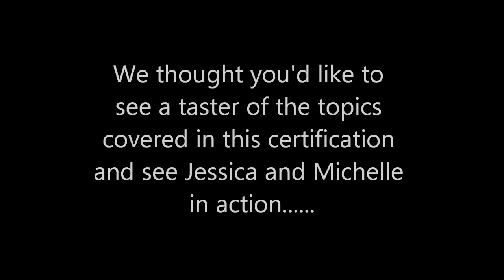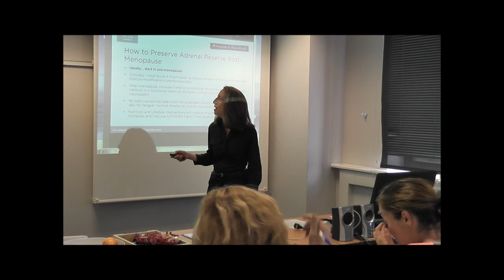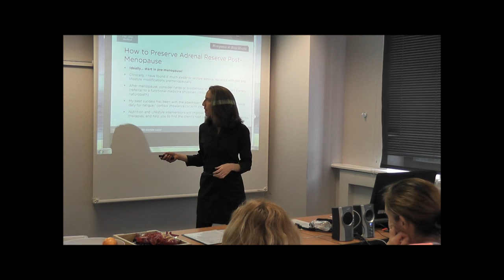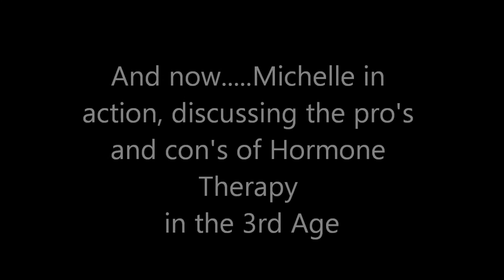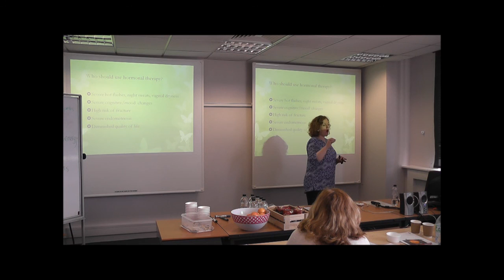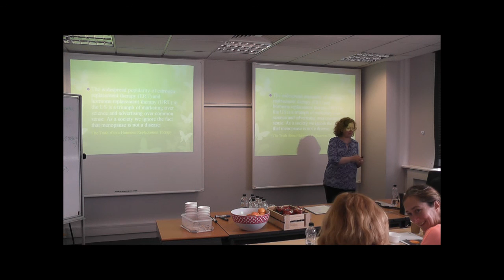3rd Age Woman Certification -2 Lecture Samples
3rd Age Woman Certification -2 Lecture Samples - Find out more about this ON-LINE Global Certification here if you are working with the Peri-to-Post Menopausal Woman in Wellness/Fitness anywhere on the planet!